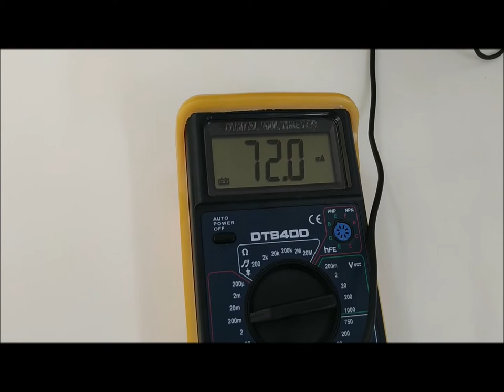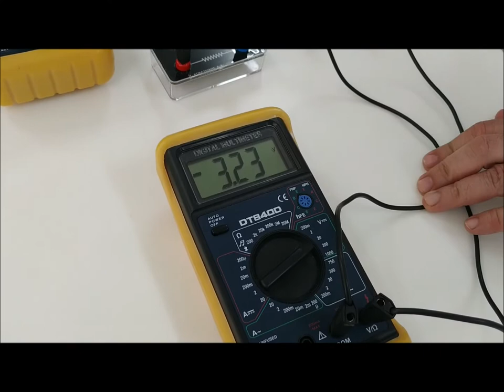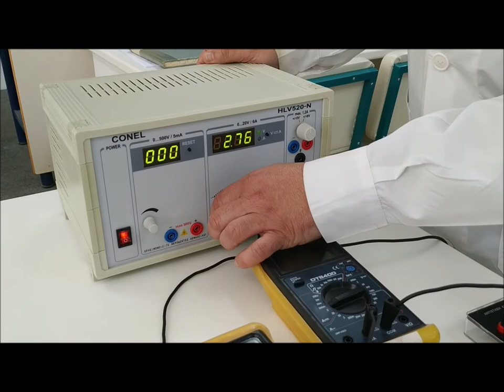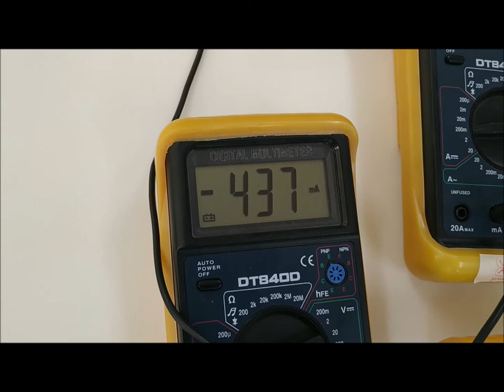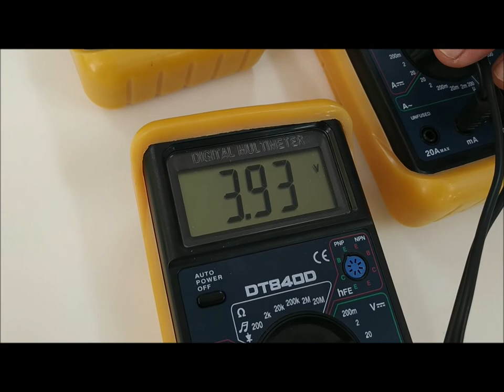Συνδεσμολογία αντιστατών - ΕΚΦΕ Κιλκίς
Οι αντιστάτες συνδέονται με δύο τρόπους: α) παράλληλα, β) σε σειρά. Όταν είναι συνδεδεμένοι παράλληλα, η ολική τους αντίσταση είναι μικρότερη από την αντίσταση του κάθε αντιστάτη. Όταν είναι συνδεδεμένοι σε σειρά, η ολική τους αντίσταση είναι ίση με το άθροισμα των αντιστάσεων.